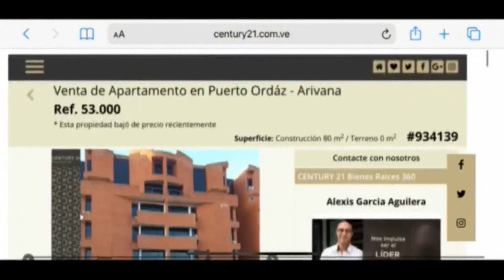4.000 AÑOS LE TOMARÍA A UN VENEZOLANO COMPRAR UNA CASA